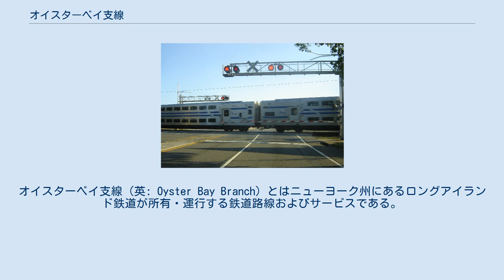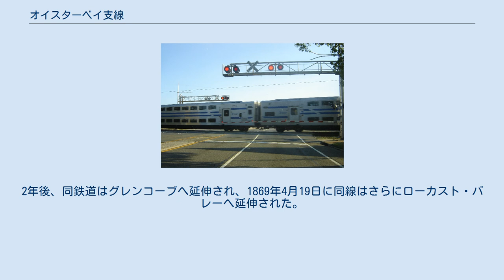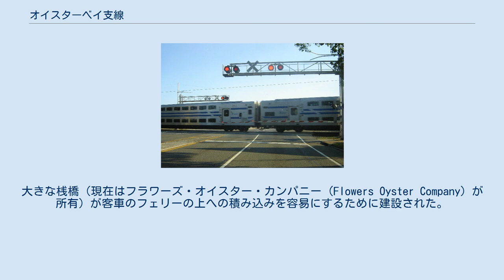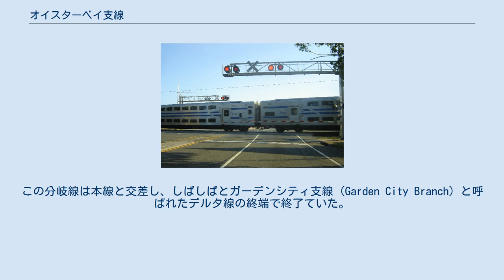オイスターベイ支線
オイスターベイ支線（英: Oyster Bay Branch）とはニューヨーク州にあるロングアイランド鉄道が所有・運行する鉄道路線およびサービスである。
この支線はミネオラ駅のすぐ東で本線から分岐し、北および東へ進みオイスターベイまで結ぶ。
 現在オイスターベイ支線として知られているものの第一段階は1865年1月23日にグレンコーブ支線鉄道 (Glen Cove Branch Rail Road) として知られるグレンヘッドへ続くロングアイランド鉄道の支線として開業した。
2年後、同鉄道はグレンコーブへ延伸され、1869年4月19日に同線はさらにローカスト・バレーへ延伸された。
最後にオイスターベイへ4マイル延伸されるまで、同線は20年間ローカスト・バレーが終端であった。
オイスターベイまで建設する理由の1つは、ニューイングランドへの接続を作ることであった。
大きな桟橋（現在はフラワーズ・オイスター・カンパニー (Flowers Oyster Company) が所有）が客車のフェリーの上への積み込みを容易にするために建設された。
かつては不可能と思われていたニューヨークからボストンへの陸路のサービスが開始されたため、サービスは数年間しか続かなかった。
 1928年まで、ウェスト・ヘンプステッド支線への直接接続がミネオラ駅のすぐ東に存在した。
この分岐線は本線と交差し、しばしばとガーデンシティ支線 (Garden City Branch) と呼ばれたデルタ線の終端で終了ていた。
この支線の旅客営業が廃止されるまで旅客はミネオラ駅で両線を乗り換えた。
 2009年には、LIRRはローカスト・バレー駅とオイスターベイ駅の間にあるウェスト・ショア・ロードを跨ぐ橋を取り替えた。